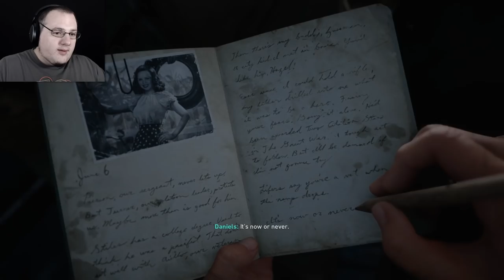Call Of Duty WWII | Part 1 | D-DAY HAS BEGAN!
The beaches of Normandy call. D-Day is about to begin! Call of Duty WWII Starts Now!

  ► Conny Taxildaris
  ► M4ster Destroyer
  ► Axel Johansson
  ► Gary Thompson